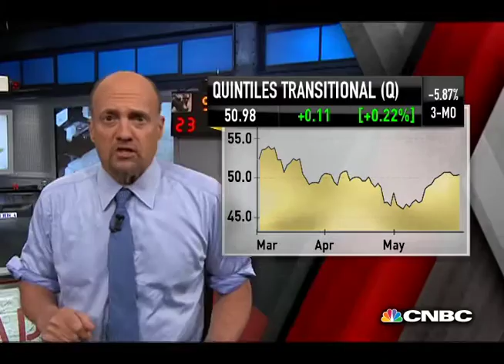Quintiles Transnational Holding Tom Pike CEO | Mad Money | CNBC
Biotech can be smoking hot, but success hangs in the balance of the all-powerful drug approval process. Is the better way to play it hiding under the microscope?